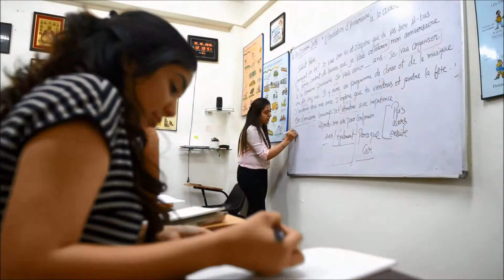French Classes at Amritsar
School of French language is the First French Language Training Institute in Amritsar where we provide French Language Training from Basics to Master Proficiency in French Language. With our latest and updated course curriculum we get 100% results.

All our teachers have taken training from France on How to Teach French in India, We use latest Audio Video Technique to impart training in French Language.

For further information please contact at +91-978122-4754/ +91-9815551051